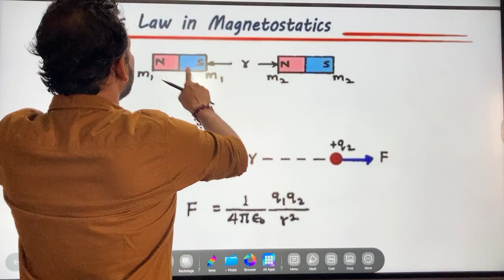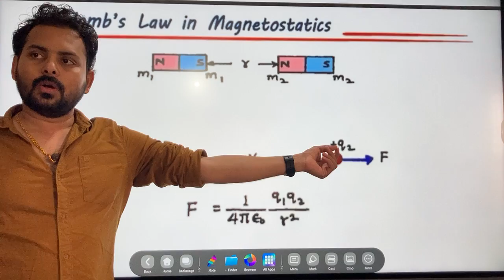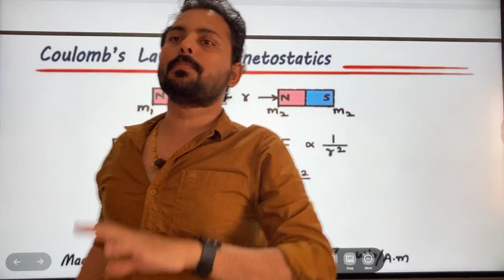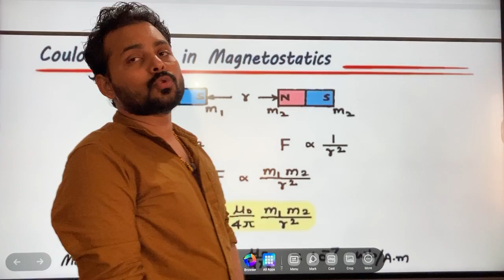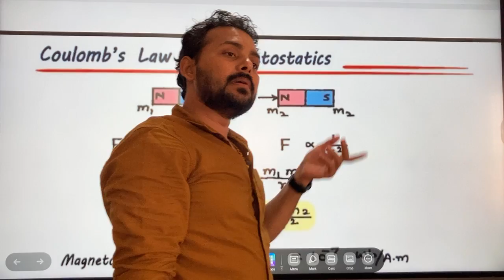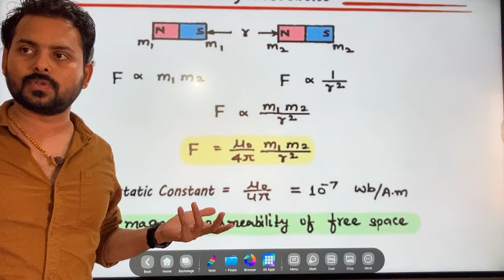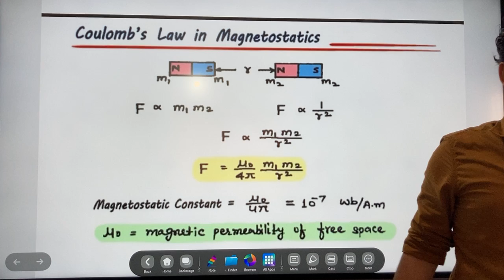16 September 2024